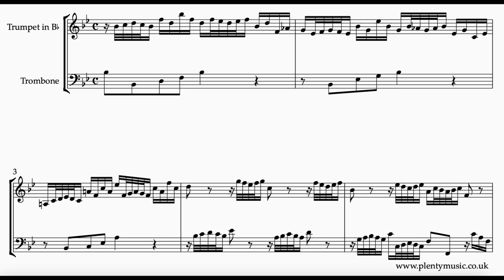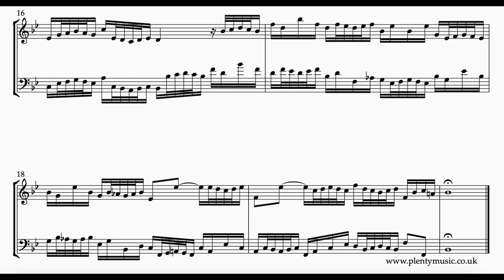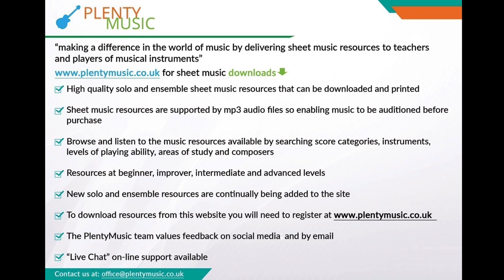Bach J S Invention 14 arr trumpet in Bb & trombone BWV 785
J.S. Bach’s Invention 14 BWV 785 arranged for trumpet in Bb & trombone is a rhythmical work. The sheetmusicvideo plays back at 52 quarter note or crotchet beats to the minute.

This is a challenging rhythmical work and a movement in which figuration is a substitute for ornamentation. It is an excellent movement to improve ensemble playing and intonation requiring brass players to really listen to each other.

Players need to have a vision and understanding of the phrasing needed before playing this movement.

Bach’s music is from the baroque era in music history and presents the added challenge that there is generally minimal score detail in place in sheet music scores. What is important is to play the note values as written and acknowledge rests notated in the score.

The brass duo realisation plays back at 52 quarter note or crotchet beats to the minute. The music editor suggests playing the movement with an awareness of an eighth note or quaver pulse. An 8/8 time signature would in many ways be very appropriate for this movement.

Accompaniments are in place allowing trombone players to participate in ensemble activities as part of practice routines. The Trumpet in Bb  sounds on one side of the stereo channel and the trombone  on the other. The accompaniment tracks play back at 48, 50 52, 54, 56, and  59 quarter note (crotchet) beats per minute. Accompaniment backing tracks are recorded with a dry acoustic to encourage accuracy in playing. There is one bar count in /click track at the beginning of the accompaniment tracks.

The principle behind J. S. Bach’s two part Inventions is to take a musical idea or motive and then process it following the rules of good contrapuntal writing using the compositional processes of the baroque and at the same time referencing the closely related keys in the key journey. Inversion, repetition, sequence, transposition, rhythmic augmentation/diminution amongst other processes are evident in Bach’s inventions as most other music of the baroque period.